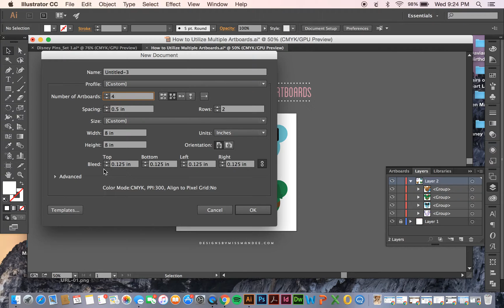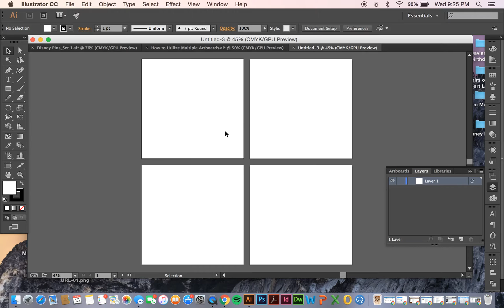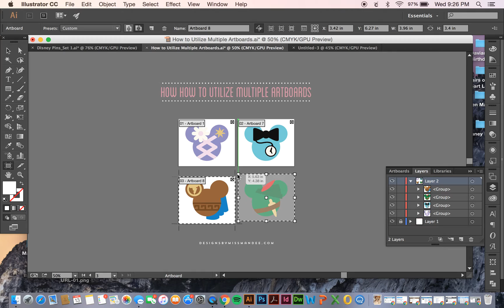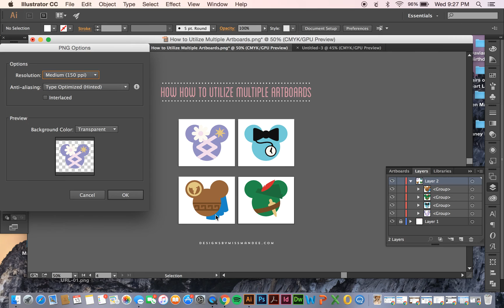How to Utilize Multiple Artboards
In this tutorial, I show you how to utilize multiple artboards in Adobe Illustrator. Easily make multiple page PDFs and export separate image files.